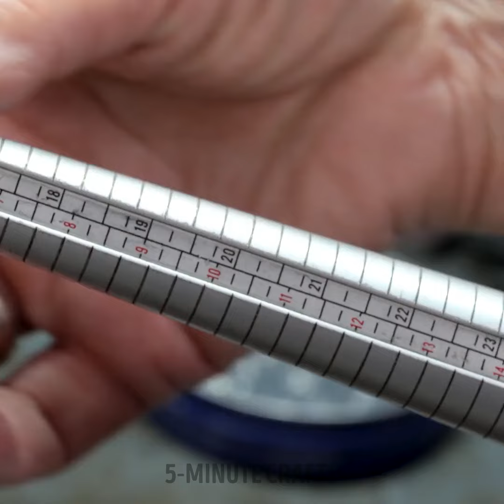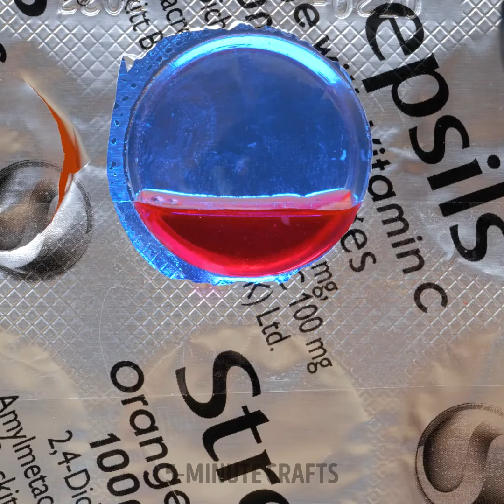💖 Awesome DIY Jewelry Ideas Made From Cheap Things